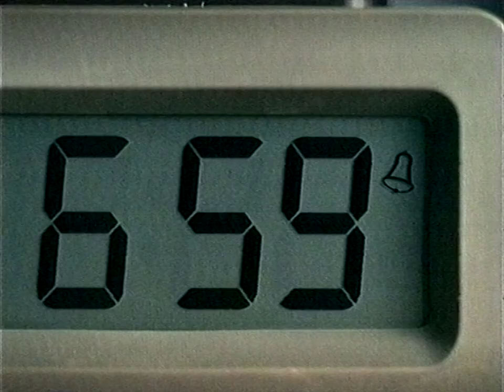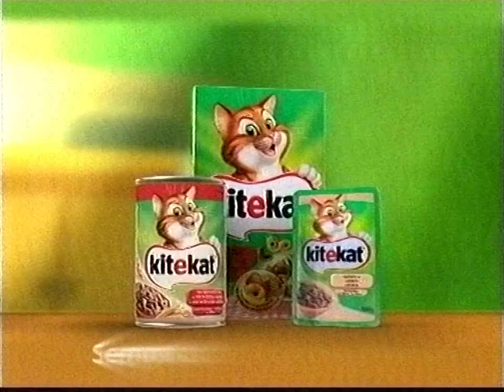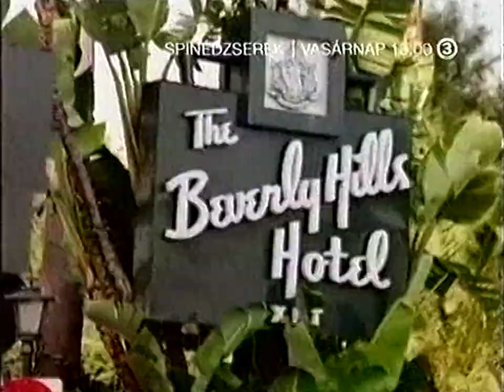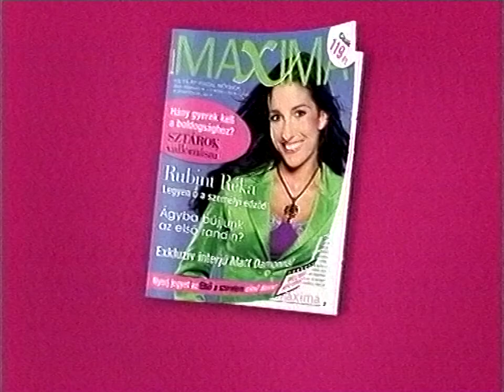Viasat3 reklám + ajánló 2006.02.15 (22:50-től)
Reklámblokk a Buffy, a vámpírok réme című sorozat 118. része közben a Viasat3 kereskedelmi csatornán 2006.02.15-én kb. 22:50-től.

0:00 mesterhármas ident
0:04 A vadmacska új élete ajánló
0:34 terror az éjszakában ajánló
0:49 Kés/Alatt ajánló
1:19 A helyszínelők
1:34 reklám ident
1:36 Airwaves active
2:07 Olympos citrom
2:36 MilkyWay minute
2:56 Skoda Fabia
3:16 Kitekat
3:41 Twix
4:11 OTP lakás és jelzáloghitel
4:41 Chappi
5:11 Fa Asia Spa
5:31 reklám ident
5:33 Wanted ajánló
5:48 A bilincs szorításában ajánló
6:03 Twin Peaks ajánló
6:33 Spinédszerek ajánló
6:48 Mindig nyár ajánló
7:03 Szex és New York ajánló
7:43 Ally McBeal ajánló
8:03 mesterhármas ident
8:07 záróképernyő